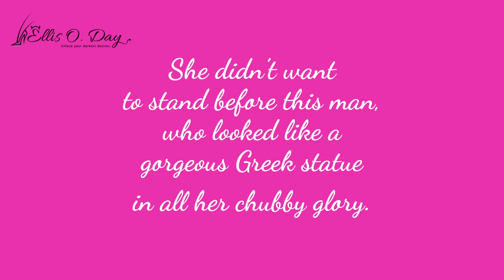"You're beautiful, Maggie and I want to see you."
This is part of a scene in His Sub, book one in The Dom's Submission series. Maggie is curvy and not so sure about showing her body to this gorgeous man. This is the start of their first night together. His Sub is Free and from September 6 -25, 2022 The Dom's Submission is on sale for only 99¢.